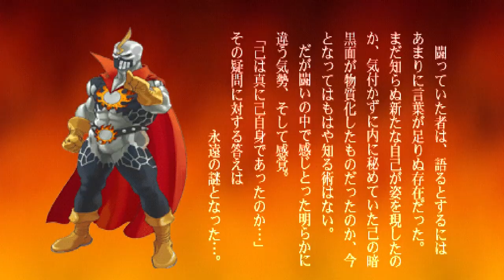Street Fighter EX2 [Arcade] - play as CPU Shadow Geist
This is a playthrough using CPU Shadow Geist in the Arcade game Street Fighter EX2. Read on below for more information...

CPU Shadow Geist is a hidden opponent who can be fought against when certain conditions have been met during single-player mode. This version of him is an unplayable character.

SHADOW GEIST'S STORY

He was once a normal man living under a harsh dictatorship. His wife was taken away by the government and his daughter subsequently went missing. Fueled by anger as a result, he enhanced his body with cybernetic parts and became a violent vigilante. He fights against the dictatorship of his country in order to protect the people and prevent them from suffering the same fate as his family did.

ABOUT SFEX2 CPU SHADOW

This is the CPU version of him whom you fight against if certain conditions are met in single-player mode. In the game's data, he is a completely different and separate character to the player Shadow Geist. From my experience I have noticed two differences between them, as follows:

1) The main difference is that CPU Shadow has the pre-fight intro (usually seen when you fight him) whenever he is CPU-controlled. If a human player selects CPU Shadow, you do not get the intro.

2) CPU Shadow's Air Diving Kick special move comes out faster, travels faster, and he recovers slightly faster when he lands from it.

There are possibly other differences such as his damage infliction values, but I cannot confirm this.

ADDITIONAL INFORMATION

Despite being a separate character in the game's data, he is programmed in a way where if CPU Shadow is already selected by a player, and the other player selects Player Shadow with the same button, it will register Player Shadow with an alternative colour palette. This is required because a human player can choose Player Shadow and meet CPU Shadow in the hidden fight in single-player mode.

As CPU Shadow Geist is always used as the hidden opponent, it means that Player Shadow never appears as a CPU opponent.

The only instances where a CPU-controlled Player Shadow appears is in the game's intro and in the demo fights.

ABOUT SFEX2

The game improves on it's prequel (SFEX+) by offering much better visuals and aesthetics, as well as introducing two new gameplay features in the form of the Excel Combo and Cancel Break. The Excel Combo works similarly to SFA3's V-ISM custom combos, and is the primary new feature of the game.